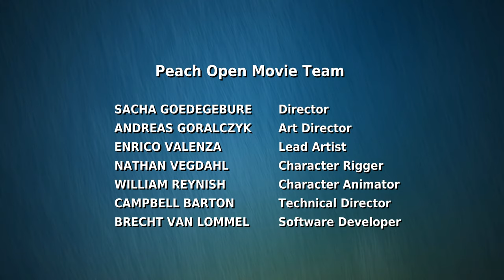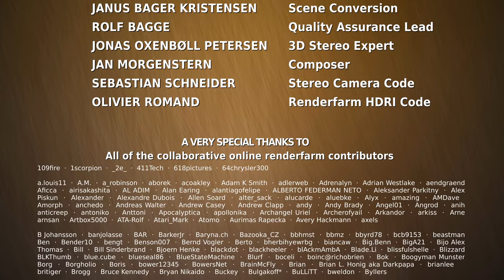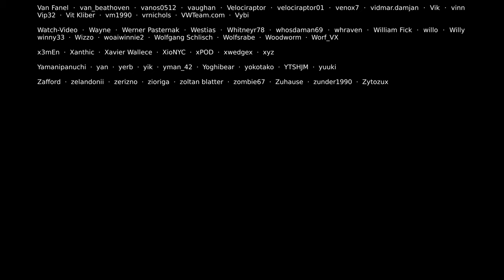Big buck bunny (4K 60fps) animation cartoon movie ultra hd video | Ultra Eye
big buck bunny animation 4k 60fps ultra hd video

ultra eye